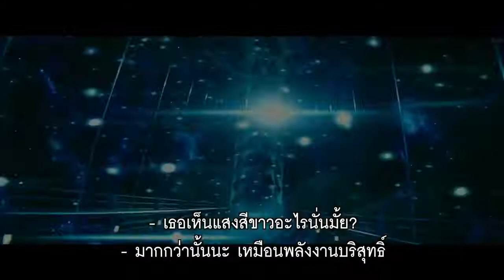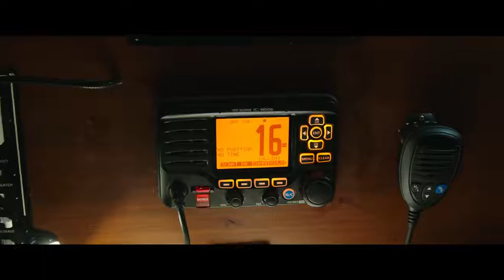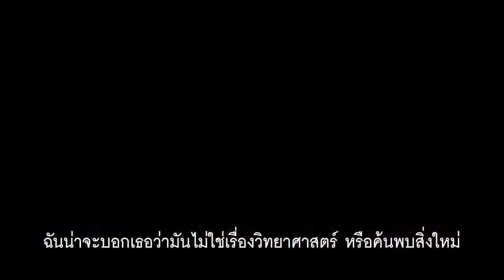Flatliners - ตัวอย่างแรก Official Trailer (ซับไทย)